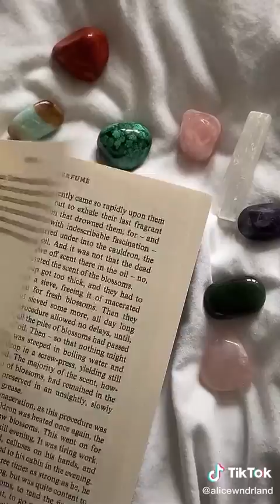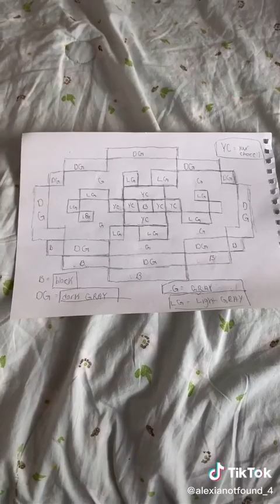Cigarette Daydreams 💖 | TIKTOK COMPILATION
Cigarette Daydreams!